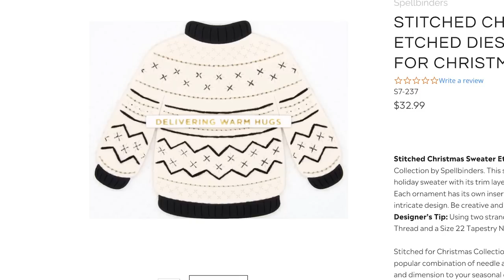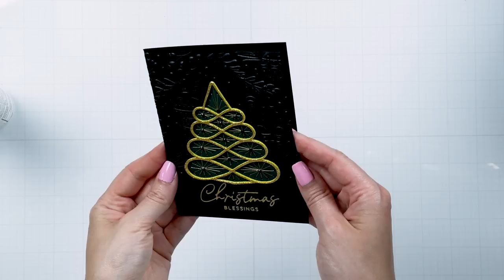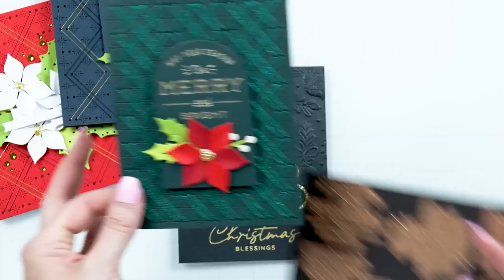Mastering the Art of Stitched Christmas Cards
In this video, I have lots of Christmas cards to share all created using the Stitched for Christmas collection from Spellbinders. The Stitched for Christmas is a collection of dies designed with stitching on paper in mind. These are all Christmas-themed and are great for detailed stitched cards. I say detailed and I mean one-of-a-kind cards, unique cards. Stitching takes quite a bit of time, so this is not something I'd mass produce, I know I'd want to, but I'd probably instead make a bunch of different cards, at least slightly different, where I'd try different colors of thread and paper.

• Spellbinders Essential Arches Etched Dies
• Spellbinders A Merry Little Christmas Sentiments Glimmer Hot Foil Plate & Die Set
• Spellbinders Tool 'n One

Jump to section:
00:00 Introduction
06:00 Stitched Christmas Sweater
14:15 Stitched Christmas Tree
20:48 Stitched Argyle
28:13 Card Showcase

▬▬▬▬▬ ● F I N D - Y A N A - O N L I N E  ● ▬▬▬▬▬